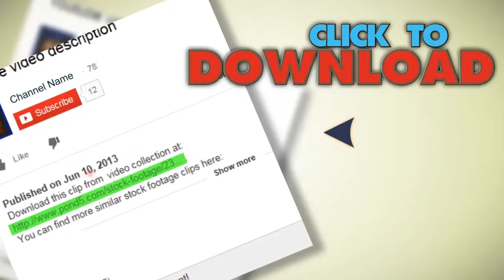Seamlessly Looping Ekg Heart Monitor. Hd Progressive.. Stock Footage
You have watched Seamlessly Looping Ekg Heart Monitor. Hd Progressive.. Stock Footage"